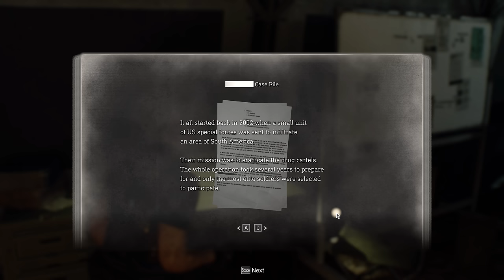RESIDENT EVIL 4 REMAKE Walkthrough Gameplay Part 25 - OSMUND SADDLER (FULL GAME)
RE4 Resident Evil 4 Remake Walkthrough Gameplay Part 25 includes a Full Gameplay Review and Campaign Story Chapter 14 of RE4 Remake 2023 Single Player Story Campaign for PlayStation 5, PS5, Xbox Series X, and PC. This Resident Evil 4 Remake Story Campaign Walkthrough will include the Full Game on PS5 in Performance Mode. My Resident Evil 4 Remake (2023) Gameplay Walkthrough will feature the Full Game Story Campaign. This Resident Evil 4 Remake Gameplay Walkthrough will include a Review, Reaction, Cinematics, Cut Scenes, Soundtrack, OST, Speedrun, Puzzles, Main Quests, Side Quests, Medallions, Charms, PlayStation 5 Gameplay, Single Player and more until the Ending of the Single Player Story! Thanks Capcom for giving me the Full Game of RE4 Remake.